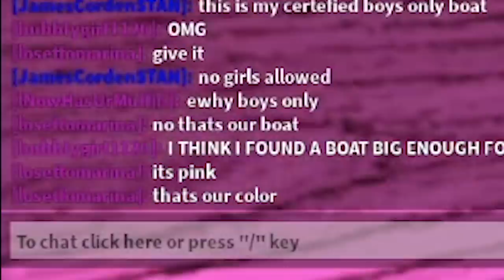SPYING ON A GIRLS ONLY TEAM WITH A DRONE! Build a Boat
Today we spy on a girls only team in build a boat using a remote controlled drone!